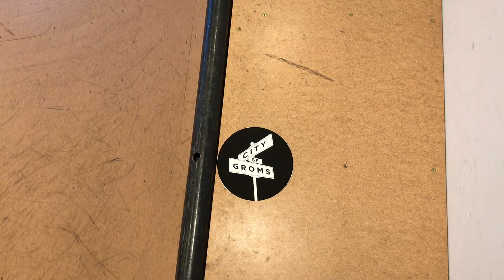City Groms Episode 32 "Epic Skate Sesh With the Crew!"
THE BOYS ABSOLUTELY SENT IT THIS TIME FOR THE DREAM!